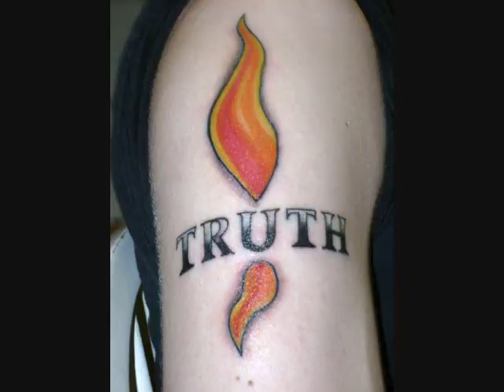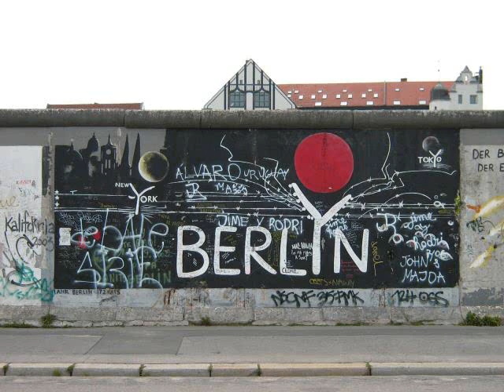Glass Houses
Song recorded 1995-96 for the
Lyons Folks Festival Competition